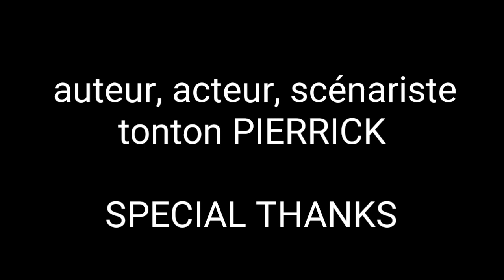Jardikulture s2-e7 la préparation d'un sol vivant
Aujourd'hui tonton PIERRICK va préparer une planche de culture... J'entends dire, c'est dur, c'est compliqué mais rien de tout ça !!

Bon épisode